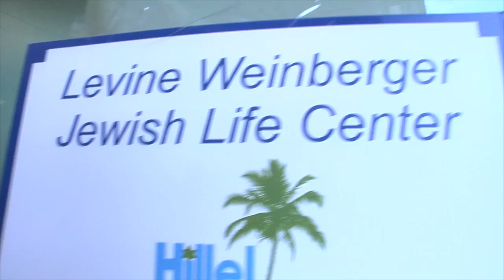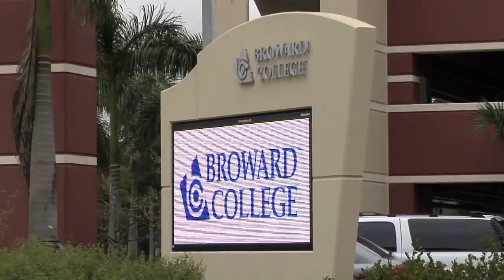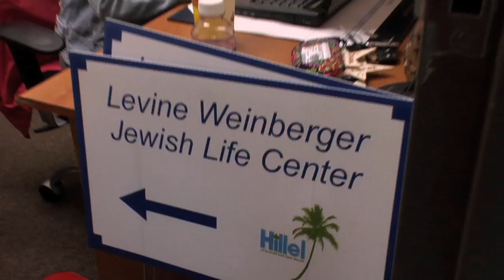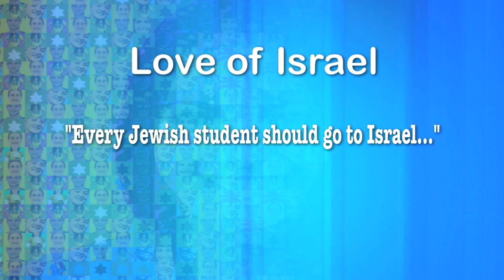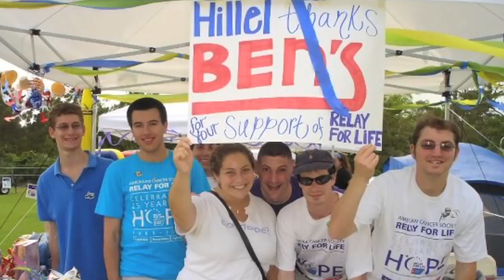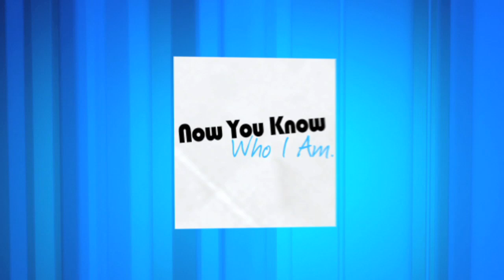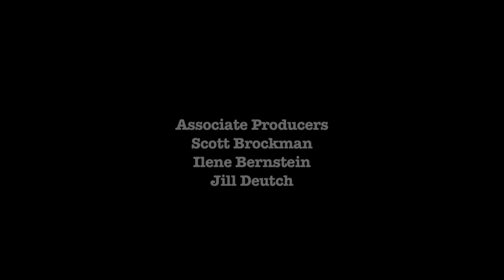I AM HILLEL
To SUPPORT  HILLEL of  BROWARD AND PALM BEACH

Hillel's mission is to enrich the lives of Jewish undergraduate and graduate students so that they may enrich the Jewish people and the world. Hillel student leaders, professionals and lay leaders are dedicated to creating a pluralistic, welcoming and inclusive environment for Jewish college students, where they are encouraged to grow intellectually, spiritually and socially. Hillel helps students find a balance in being distinctively Jewish and universally human by encouraging them to pursue tzedek (social justice), tikkun olam (repairing the world) and Jewish learning, and to support Israel and global Jewish peoplehood.